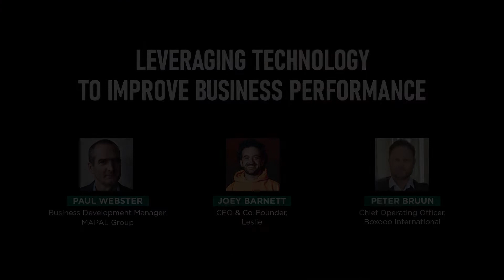Leveraging Technology to Improve Business Performance | GRIF at FHS Saudi Arabia 2022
Paul Webster, Business Development Manager, MAPAL Group

In conversation with:

Joey Barnett, CEO & Co-Founder, Leslie
Peter Bruun, Chief Operating Officer, Boxooo International